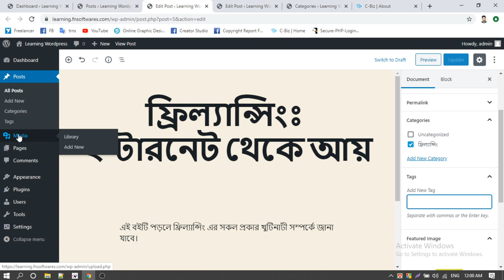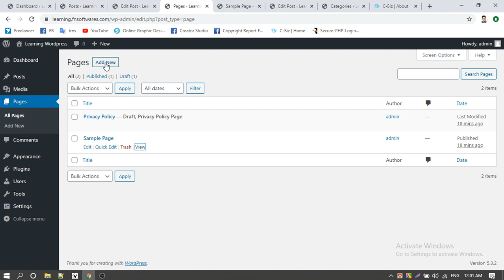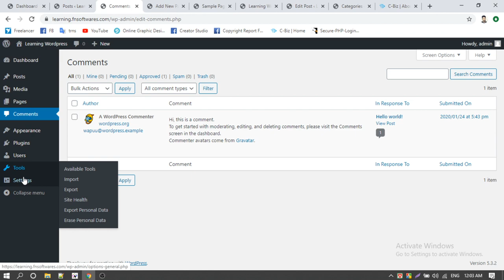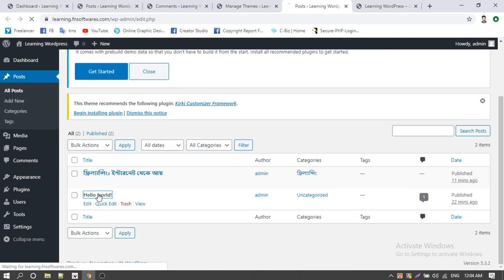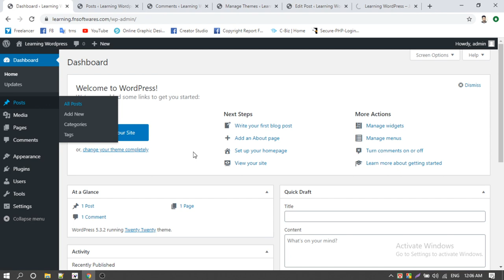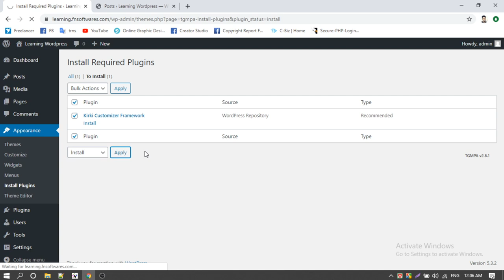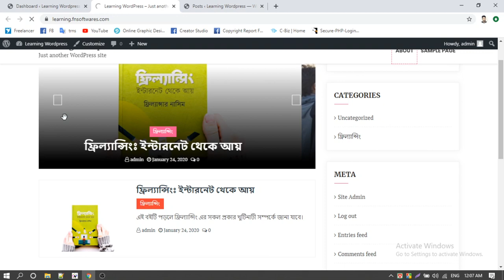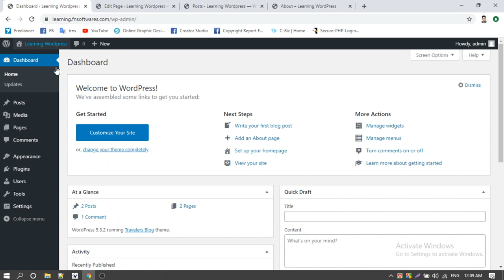Wordpress Theme Customization Tutorial 005 by Freelancer Nasim